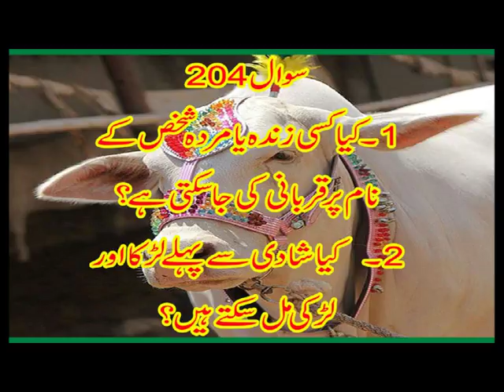204 Kya Shadi Say Pehlay Larka Larki Mil Saktay Hain, Allama Syed Shah Turab ul Haq Qadri